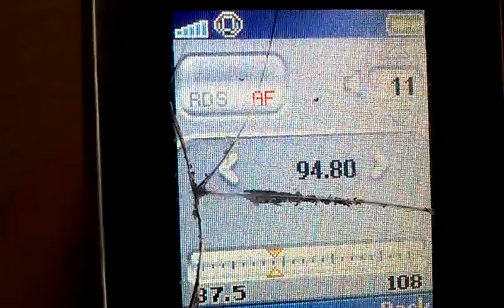[Tropo] 94,8 - Govorit Moskva - Mocsow/Ostankino (468 km)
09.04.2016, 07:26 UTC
QTH: Semiluki, Voronezh region, Russia
Equipment: Sony Ericsson T280i